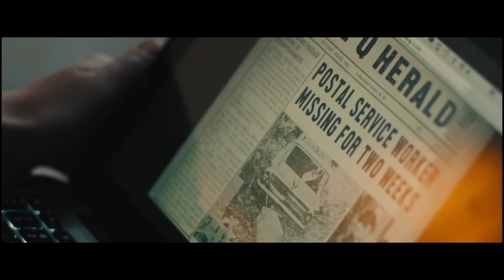Она обнаружила дыру в стене, которая служит порталом в другой мир... [краткий пересказ]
Краткий пересказ сюжета фильма - "призраки квартиры 203"